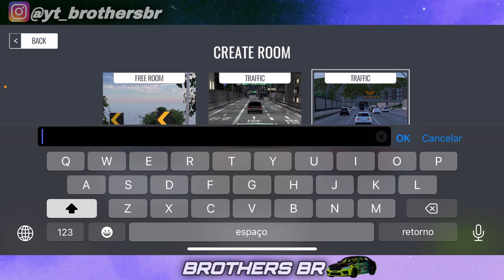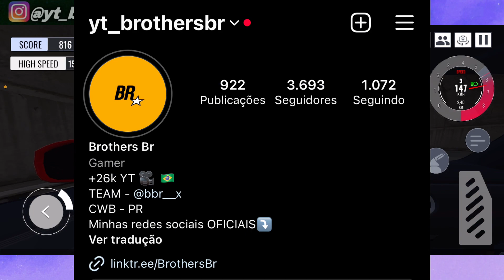SAIUU! PARA ANDROID E IOS UM JOGO ESTILO ASSETTO CORSA COM GRÁFICOS REALISTAS! Custom Club 3d Mobile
Resumo: Experimente a Emoção de um Jogo para Celular Estilo Assetto Corsa com Gráficos Incríveis no Android e iOS!

00:00 - Intro

E aí gostarão do jogo ? Link para baixar ele 👇🏾😎

( comentário Fixado ! )